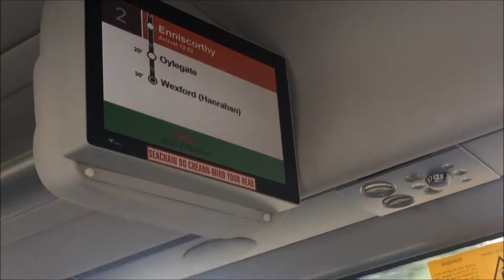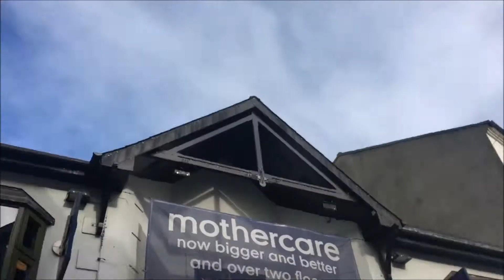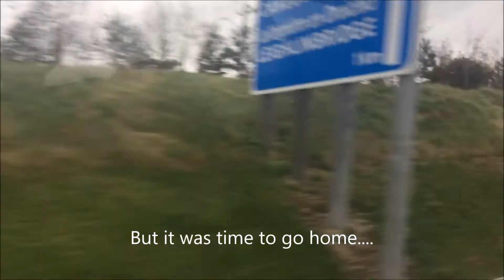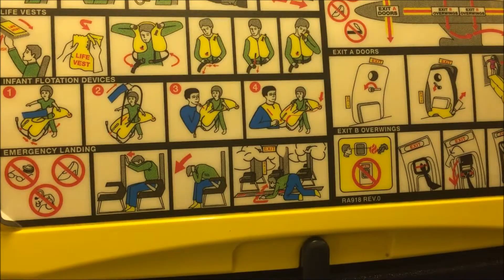Exploring Ireland||Waterford!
I was in Ireland, staying in Clonmel for a total of four days with my friend. I didn't film a lot because I was with people who didn't want to be filmed (which is fine) and I also wanted to just catch up with my friend. Anyway I filmed the day we went to Waterford!